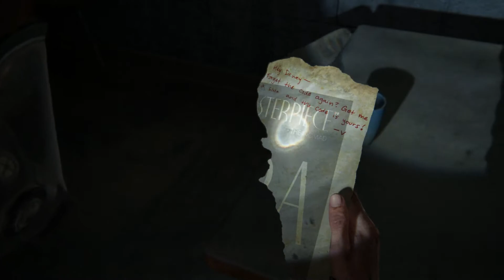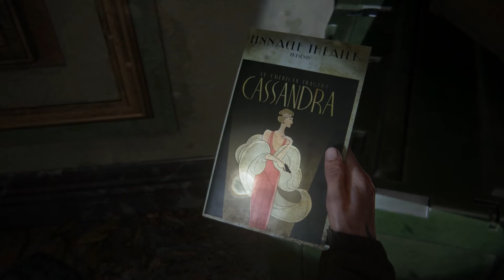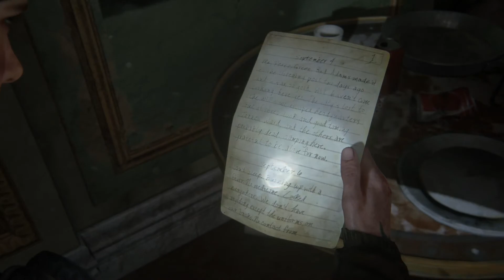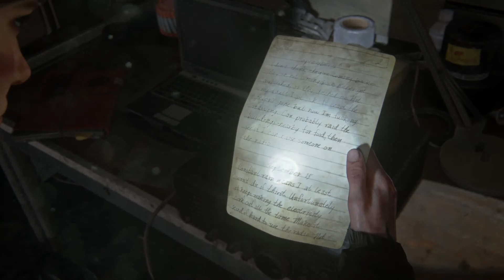THE LAST OF US 2 - LET'S PLAY FR #9 : RÉVÉLATIONS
Parfois l'intrigue avance pas, parfois elle avance, et parfois elle défonce tout
Cette fois ci on va beaucoup avancer dans l'histoire et avoir pas mal de révélations

Comme ça vous m'aider et faire avancer cette chaîne ! N'oubliez pas que cette chaîne sans vous, ne serait rien, alors merci à vous ! :D

Bon visionnage !

▂▃▅▆█ Liens utiles █▆▅▃▂

▂▃▅▆█ Matériel utilisé █▆▅▃▂

Asus ROG-STRIX GTX 1080 Ti 11Go
Ram G.SKILL TridentZ RGB 16Go DDR4 3200 MHz
SSD 2.1 Western Digital 1 To
Seagate 3 To 7200 tpm
Alimentation Be Quiet 700W
AeroCool P7-C01 Noir

Beyerdynamic Casque DT770 PRO 250 Ohm
CORSAIR ST100 RGB
CORSAIR K70 RGB MK.2
Logitech G603
CORSAIR MM800 RGB POLARIS
Blue Yeti

Playstation Vita
Playstation 2
Playstation 3
Playstation 4
Nintendo Switch

Dualshock 4 Green-Alpine edition
Dualshock 4 Gold Pink edition
Manette Xbox One sans fil

Corsair T2 Road Warrior

▂▃▅▆█ Logiciels utilisés █▆▅▃▂

Nvidia Shadow Play (enregistrement)
Sony Vegas Pro 16 (montage vidéo)
Audacity (mixage audio)
Streamlabs (Live)
Gimp (miniature)